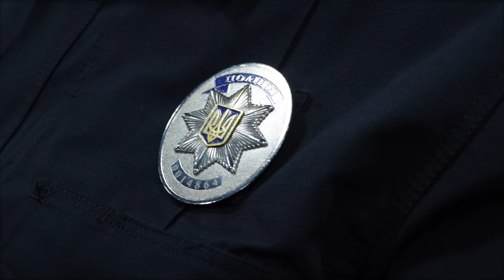У Міністерстві внутрішніх справ України відбулося нагородження офіцерів та спецпризначенців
У Міністерстві внутрішніх справ України відбулося нагородження офіцерів та спецпризначенців з нагоди Дня Національної поліції.

Згідно з наказом Президента України поліцейським вручили ордени «За мужність» ІІ і ІІІ ступеня, ордени Данила Галицького, медалі «За бездоганну службу», «Захиснику Вітчизни» та «За врятоване життя».

Також правоохоронці отримали відомчі нагороди та спеціальні звання.

«Усі підрозділи НПУ показують свою ефективність. Наше суспільство бачить, що поліцейські сьогодні не тільки охороняють спокій громадян, вони ще й боронять нашу Батьківщину. Особливо це стосується бійців новоствореної «Люті» та спецпідрозділу КОРД», – підкреслив заступник Міністра внутрішніх справ України Василь Тетеря під час урочистих заходів.